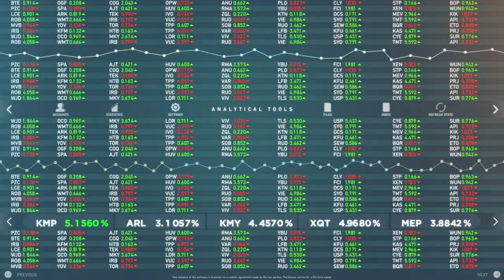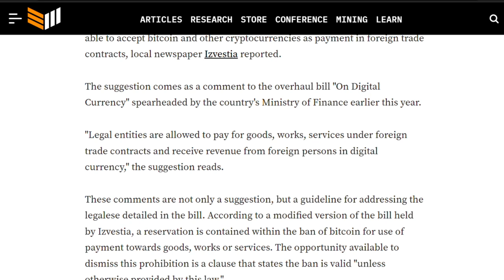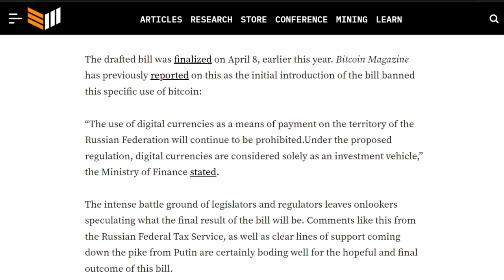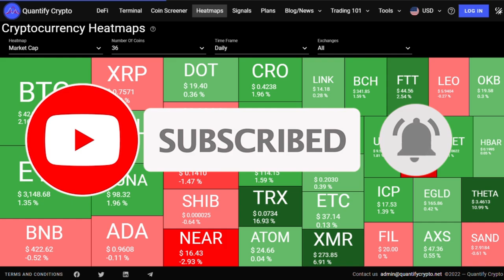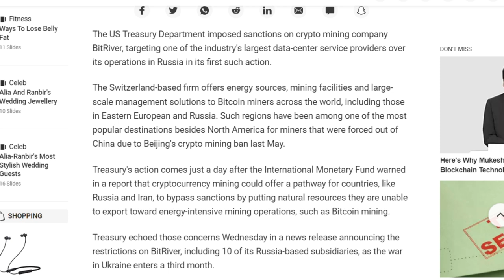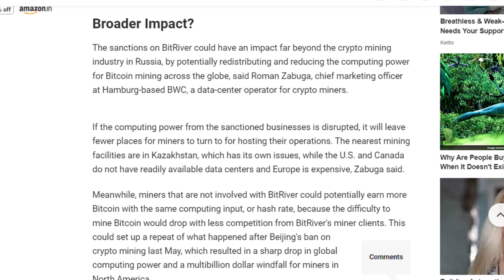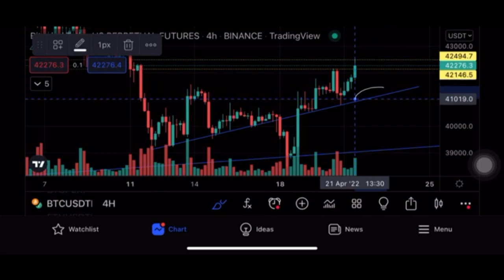🚨 Crypto News Today Hindi | Why Crypto Market is Going Down Today | Cryptocurrency News Hindi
Topics Covered:

crypto market crash today hindi